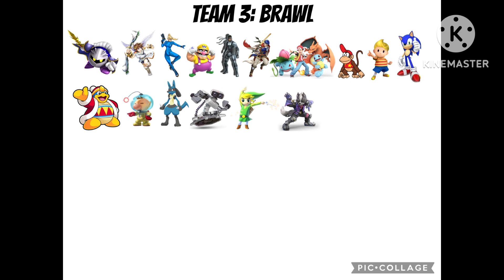Here’s the teams for Super Smash Bros. Elimination